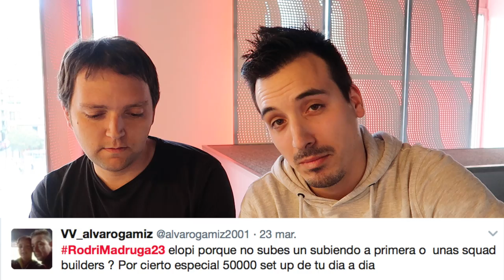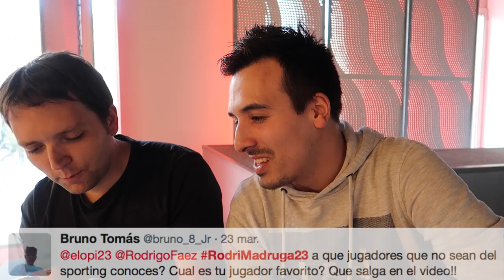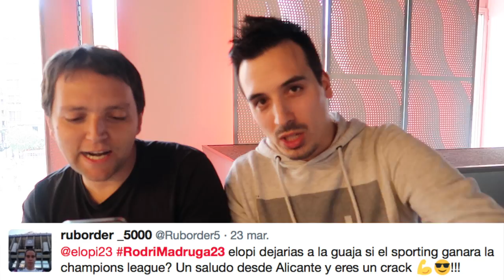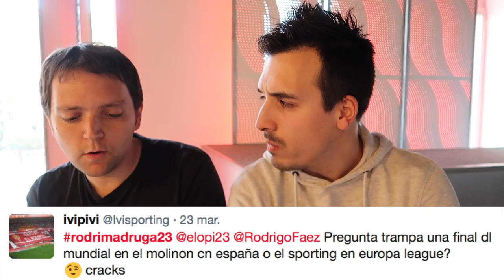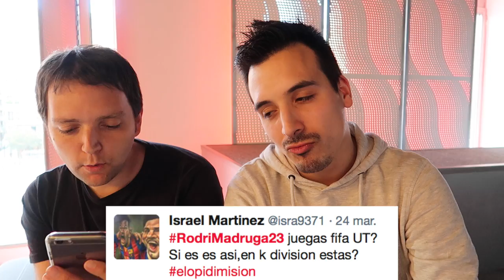Vuelve Rodrigo Faez al canal | PyR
Vuelve Rodrigo Faez a visitarnos en el canal :D Recordad que a los 1223 likes haremos un nuevo video y a los 2000 (si llegáis) os contará una anécdota INCREIBLE de Nápoles :D